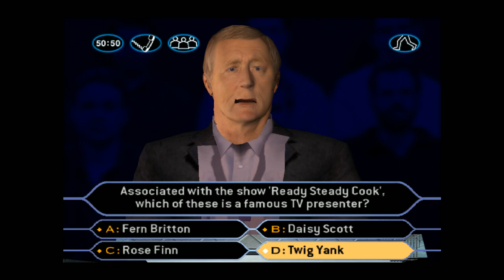[Vinesauce] Joel spits out his drink (Twig Yank)